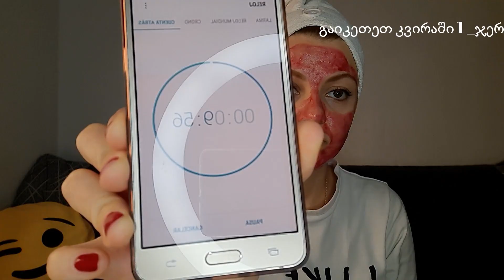ვტესტავ THE ORDINARY - ს ქიმიურ პილინგს